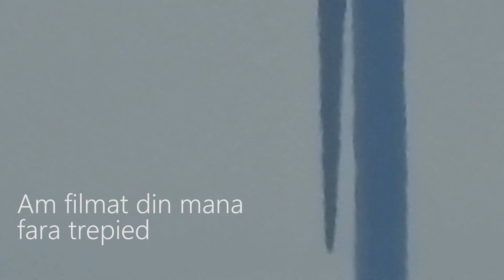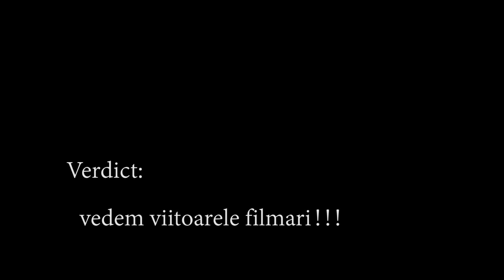Test NikonP1000 - primul test - filmat din mana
Prim test p1000  - filmat din mana
Zona de vizualizare 12.88 km
Ultrazoom